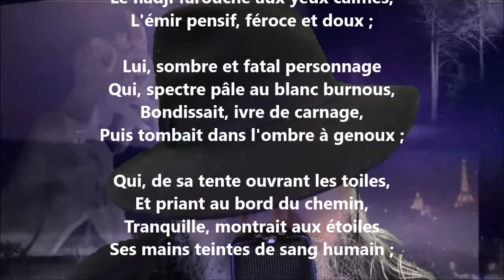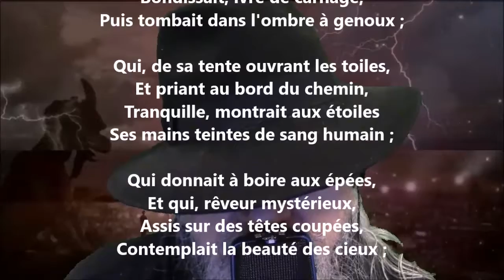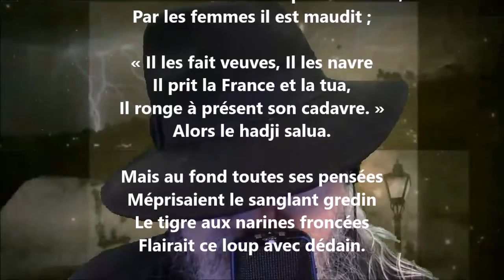Orientale - Victor Hugo lu par Yvon Jean